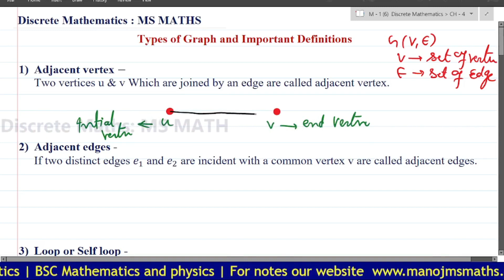Graph Theory || Introduction || Discrete Maths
Transistor
Bipolar junction Transistor
Bsc physics
BSc maths
BSc notes

timestamp -
00:00 - intro